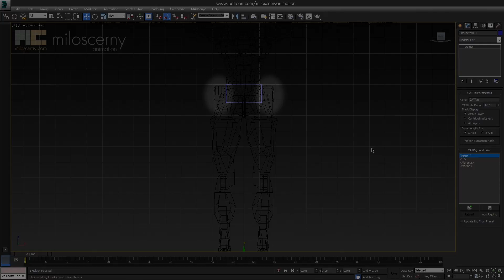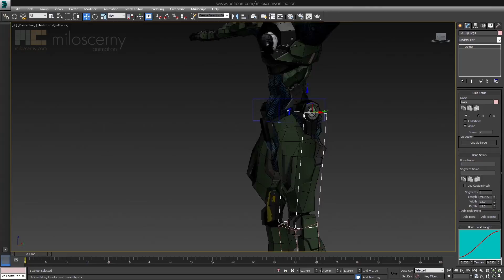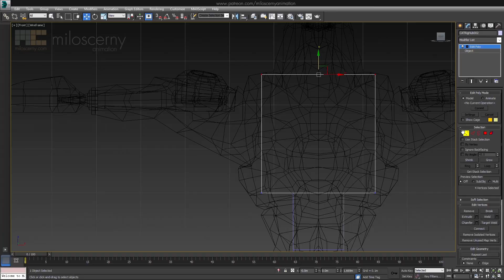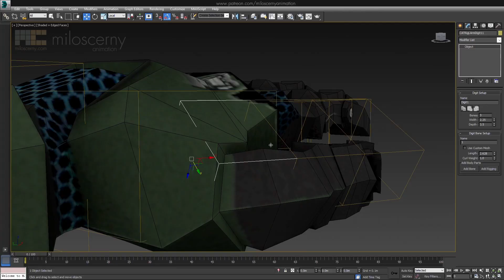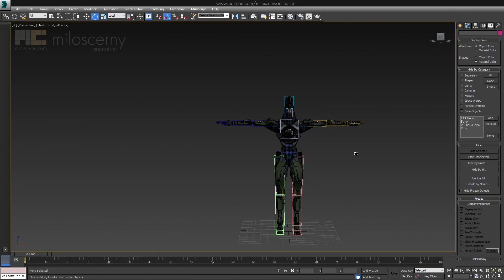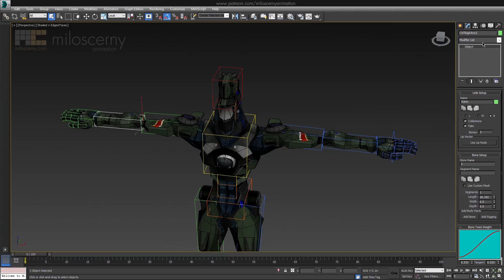Rigging Humanoid Mech - 3ds Max CAT Tutorial (Part 1/3)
In this 3 part video we will learn how to rig a humanoid in 3ds Max CAT. And also how to skin it. Basically we will prepare the model for animation.
3ds Max CAT (Character Animation Toolkit) is an animation system inside Max that offers a lot of useful features.
If you are interested in CAT and why is it (in my opinion) better then biped or regular max bones, be sure to subscribe to the channel or watch other videos and tutorials I have already posted.

3D model Hiroshima Mech was done by artist Rudy Baldi. You can find more of his stuff on his